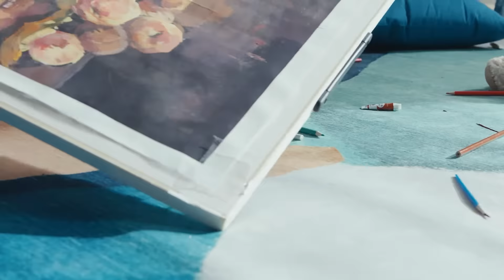B100-E Multiple Spot Cleaner - What it can do?